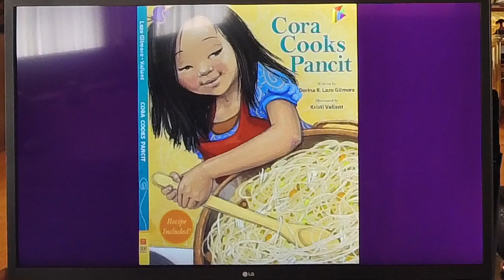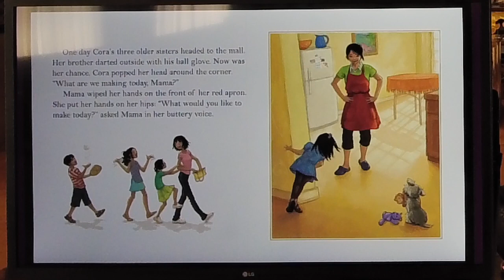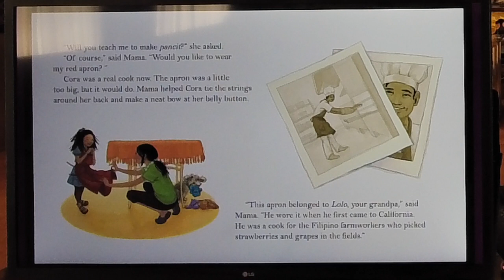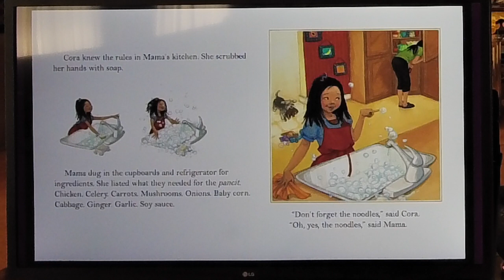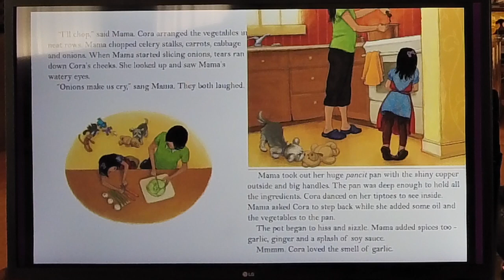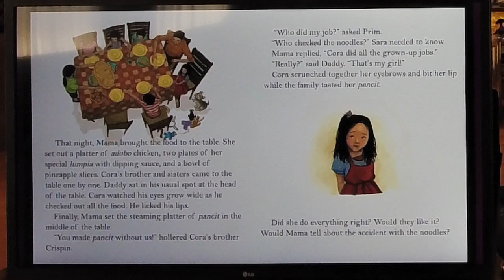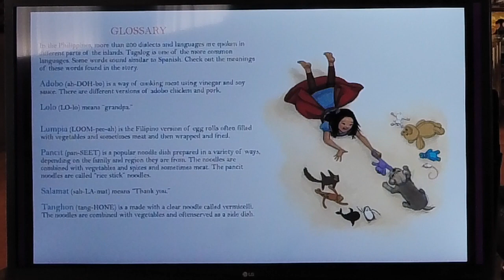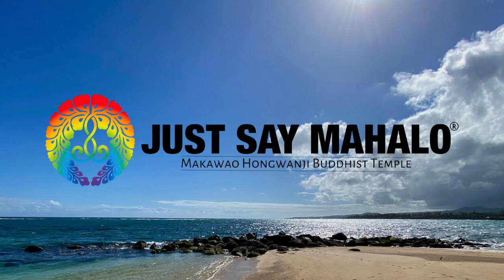Childrens Dharma Story Time: Cora Cooks Pancit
Barkley the Dog, Lucy the Lady Bug, and Sensei share the wonderful story, "Cora Cooks Pancit" written by Dorina K. Lazo Gilmore and illustrated by Kristi Valiant. Sharing family food traditions is a vital way to create happy memories as 'ohana, the family of humanity. What's your favorite family food memory?